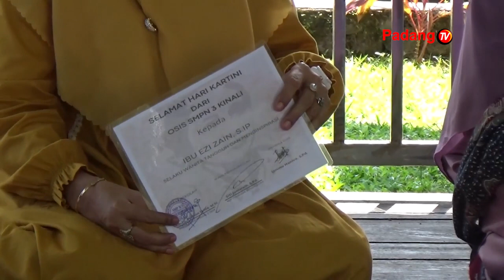Puluhan Pelajar Di Pasbar Sambangi Sejumlah Tokoh Perempuan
Memunculkan Semangat Kartini Kepada Generasi Muda Puluhan Pelajar Di Pasaman Barat Sambangi Sejumlah Tokoh Perempuan Di Daerah Itu. Para Pelajar Juga Diberi Nesehat Agar Bisa Berkarir Dan Berpatisipasi Dalam Memajukan Daerah Dan Negara Dengan Tidak Melupakan Kodratnya Sebagai Perempuan.